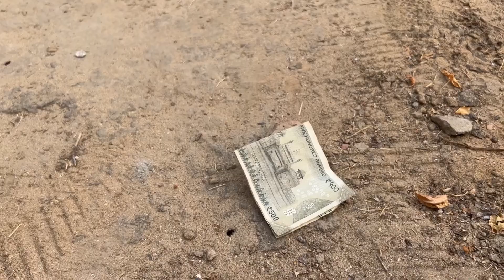Supne Che Aayiyan 165 Crore Pariyan😂😂 Golmoll Hogya Kam 😃😃Lassi Hogaya Sara😂😅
You can send your feedback,suggestions and other information on our media handels

COPY RIGHT UNDER TAKING:

Youtube Channel Is The Owner And Creator Of
This Video.No One Has Any Right To Use, Edit Or Modify This
Video Withot Our Permission